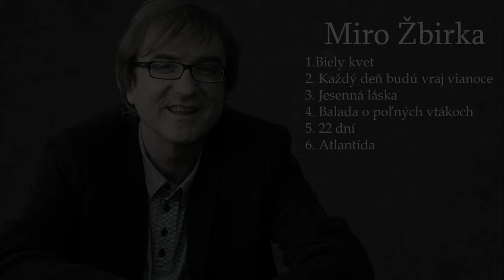*1952 - †2021 MIROSLAV ŽBIRKA the best of (evergreen playlist)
0:00-1.Biely kvet
3:10-2.Každý deň budú vraj vianoce
7:34-3.Jesenná láska
10:06-4.Balada o poľných vtákoch
13:16-5.22 dní
16:43-6.Atlantída